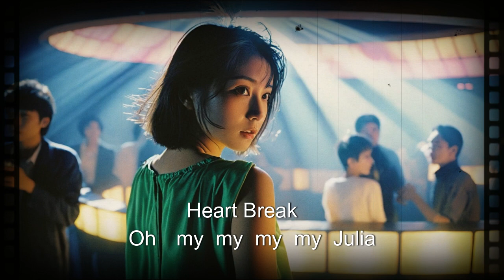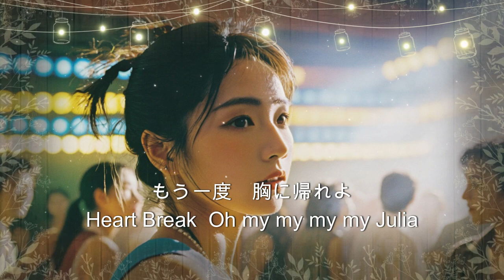ジュリアに傷心 （ハートブレイク） カバー ＡＩ画像 ディスコティック編 歌ってみました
チェカーズのジュリアに傷心（ハートブレイク）をカバーして歌いました。気合を入れて歌ったボーカルを聴いて下さい。画像はＡＩで作成しました。